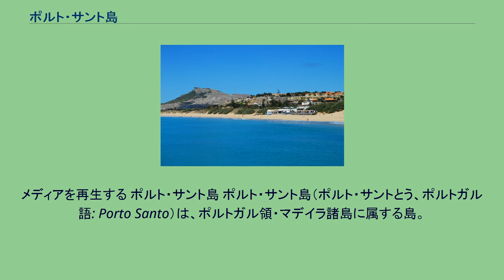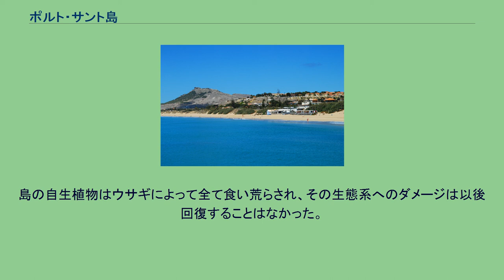ポルト・サント島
メディアを再生する ポルト・サント島 ポルト・サント島（ポルト・サントとう、ポルトガル語: Porto Santo）は、ポルトガル領・マデイラ諸島に属する島。
諸島の東北端にあり、マデイラ島からは北東へ50kmの位置にある。
主な町はポルト・サント。
人口は4,474人（2001年）、面積は42.17平方キロメートル。
主要産業は観光業である。
島の南岸は砂浜海岸となっており、島内の2つのゴルフ場も含めて主な観光資源になっている。
島には飛行場もあり、船舶および航空機によるアクセスが可能である。
ポルト・サント島は、マデイラ諸島の中で最も初期に入植された。
入植者たちは森林を切り開き、耕作やヤギの放牧を営んだ。
15世紀半ばにはバルトロメウ・ペレストレリョ（クリストファー・コロンブスの妻フェリパの父親）が島を統治していたが、バルトロメウが島に放ったウサギが制御不能なほどに繁殖してしまい、食料の調達ができなくなった島民は島を一時放棄した。
島の自生植物はウサギによって全て食い荒らされ、その生態系へのダメージは以後回復することはなかった。
マデイラ島よりも山が低く地形性降雨が起こりにくいため、降水量は比較的少ない。